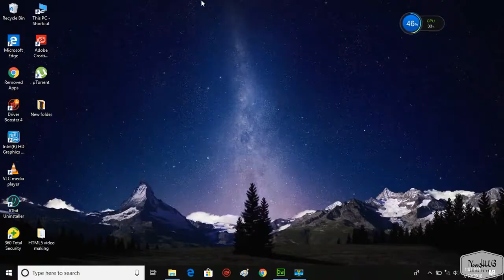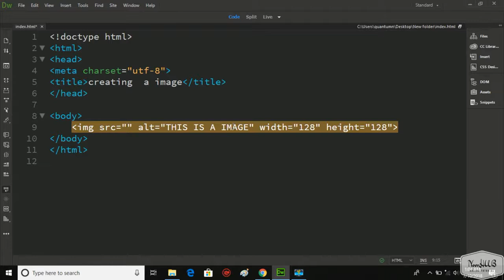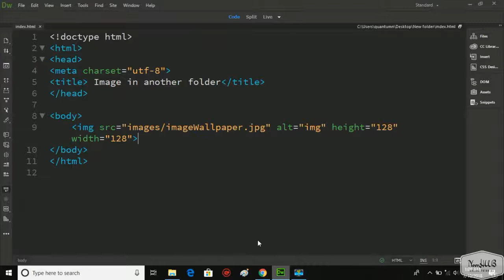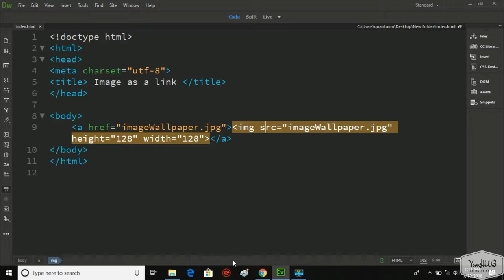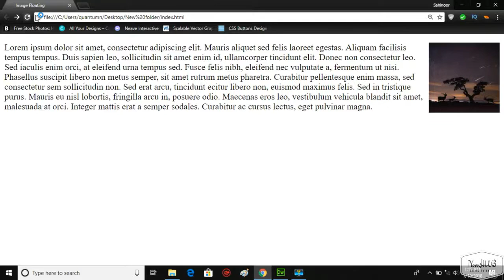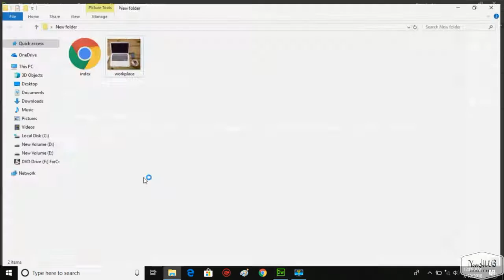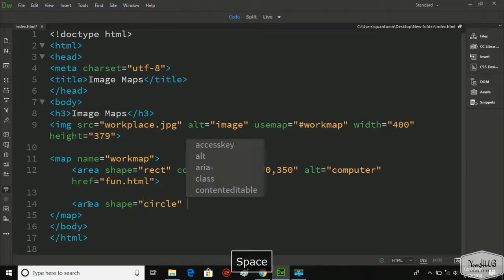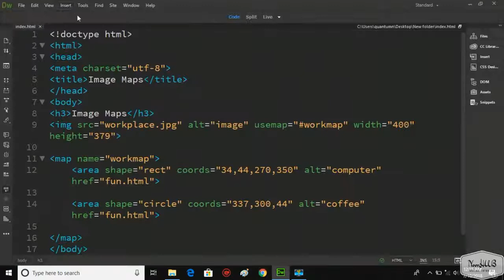HTML5 tutorial 10 | HTML Images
HTML Images